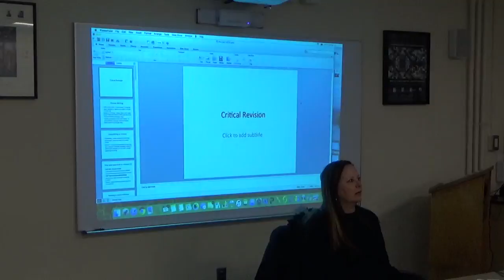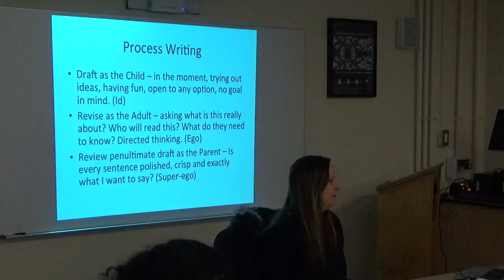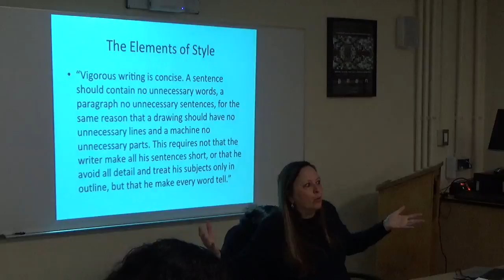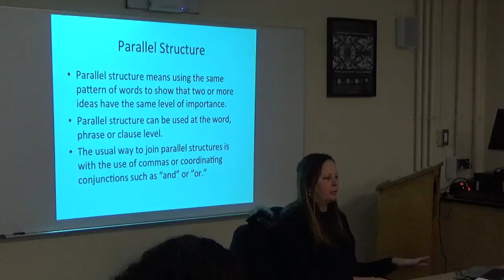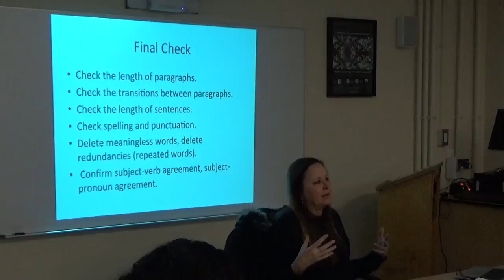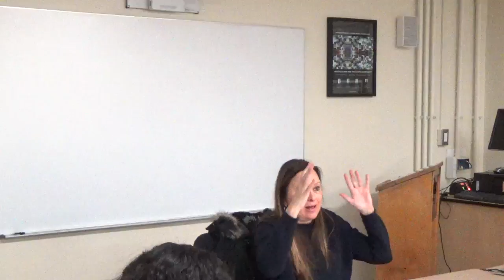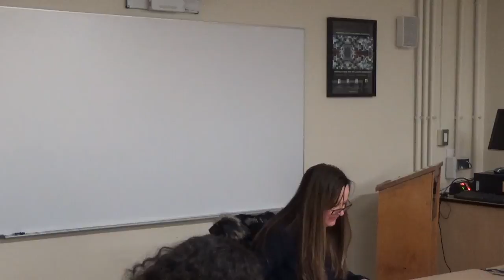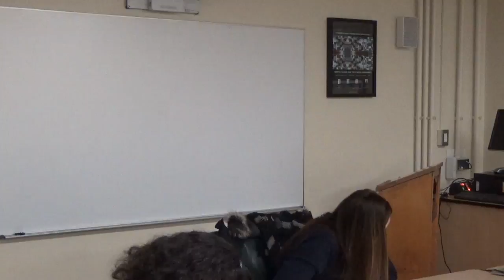INDS 490 Capstone Writing Workshop 2 March 10th 2017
With English professor Deb Rudacille.